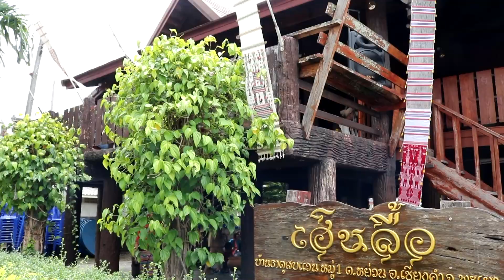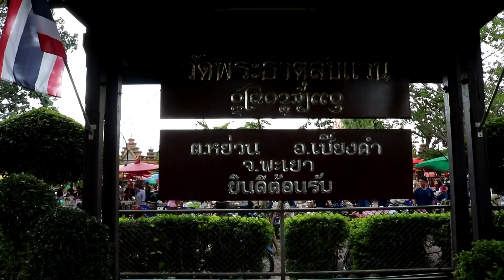คนรุ่นใหม่ หัวใจไทลื้อ..งานสืบสานตำนานไทลื้อเชียงคำ ปี 2562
นับเป็นครั้งที่ 19 ที่ชาวไทลื้ออำเภอเชียงคำ อำเภอภูซาง จังหวัดพะเยา ที่ได้มีการจัดงานสืบสานวัฒนธรรมไทลื้อ. คาดหวังที่จะให้กิจกรรมนี้ สร้างความตระหนักและสร้างจิตสำนึกให้ลูกหลานชาวไทลื้อได้ช่วยกันสานต่อวิถีไทลื้อ สร้างความเป็นอัตลักษณ์ให้สังคมได้รู้จักวิถีของชาวไทลื้อ..

ปัจจุบัน กาลเวลาได้ผันเปลี่ยนไปตามกาลเวลา ยุคสมัยใหม่ และท่ามกลางของความเจริญของโลกยุคโลกาภิวัฒน์ ถือว่าเป็นสิ่งที่ท้าทายของลูกหลานชาวไทลื้อ. ว่าจะสามารถช่วยกันสานต่ออัตลักษณ์ วัฒนธรรมของไทลื้อที่บรรพชนได้รักษาสืบสานกันต่อมาไว้ได้หรือไม่??

อำเภอเชียงคำร่วมกับสมาคมไทลื้อจังหวัดพะเยา จัดงานสืบสานตำนานไทลื้อ ครั้งที่ 19 ขึ้น ระหว่างวันที่ 12-13 ก.ค.2562 ที่วัดพระธาตุสบแวน หมู่ 1 ต.หย่วน อ.เชียงคำ ประเพณีดังกล่าวถือเป็นงานวัฒนธรรมที่สื่อสะท้อนถึงความงดงามแห่งวิถีปฏิบัติของประชาชนชาวไทลื้อ อ.เชียงคำ

ซึ่งปัจจุบันหมู่บ้านไทลื้อ ต.หย่วน อ.เชียงคำ คือชุมชนวัฒนธรรมชาติพันธุ์ไทลื้อที่สำคัญแห่งหนึ่งของภาคเหนือ ด้วยมีการสืบสานและรักษาขนบ วัฒนธรรม จารีตประเพณีที่ดีงามของชาติพันธุ์ไทลื้อสืบต่อกันมาหลายร้อยปีได้อย่างมีคุณค่า เช่น ภาษาพูด เสื้อผ้าเครื่องแต่งกาย อาหาร รวมถึงการอนุรักษ์บ้านไทลื้อที่มีคุณค่าของลูกหลานได้ต้อนรับนักท่องเที่ยวผู้มาเยือนอย่างประทับใจ

ภายในงานผู้ที่มาเที่ยวชมจะได้สัมผัสถึงความงดงามในวิถีชีวิตวัฒนธรรม และการละเล่นของชาวไทลื้อ ได้ชิมอาหารไทลื้อรสดั้งเดิมจากแม่ครัวชาวไทลื้อ ได้ซื้อหาผลิตภัณฑ์จากภูมิปัญญาที่เป็นเอกลักษณ์จากอัตลักษณ์ของชาวไทลื้อในกาดไทลื้อ ผลิตภัณฑ์โอท็อป

ซึ่งในวันเปิดงานที่ 13 ก.ค.2562 มีขบวนแห่ทางประเพณีและวัฒนธรรมต่างๆ ของชาวไทลื้อกว่า 20 ขบวนอย่างยิ่งใหญ่ตระการตา

ระยะทางพิสูจน์ม้า. และกาลเวลาจะเป็นเครื่องพิสูจน์ ว่าลูกหลานชนรุ่นหลังของชาวไทลื้อที่จังหวัดพะเยา...ว่าเขาเหล่านี้จะร่วมกันสืบสานต่ออารยะธรรม และรากเหง้าของตนเองได้หรือไม่??